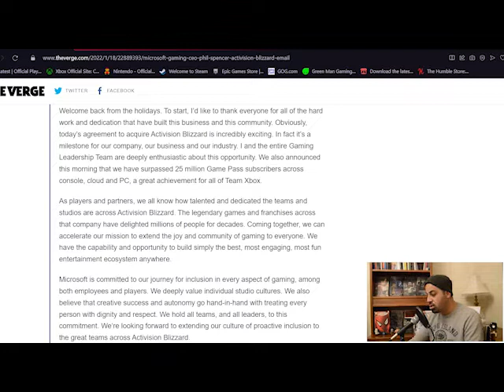Joss Whedon talks, Cybertruck delayed, Motorola's new phone? Xbox news | THE FILMS & PIXELS EP03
Episode 3 of The Films & Pixels Podcast topics include...
· Joss Whedon responds to abuse allegations
· Tesla’s Cybertruck gets delayed
· Moon Knight trailer reaction
· Microsoft Acquires Activision Blizzard
· Motorola’s next flagship phone specs leaked

The Films and Pixels Podcast dives into topics related to industries such as cinema, technology, gaming, and mobile platforms. Whether there are stories regarding Movies, TV Series, Smartphone releases, or everything in between, this podcast will cover them all.